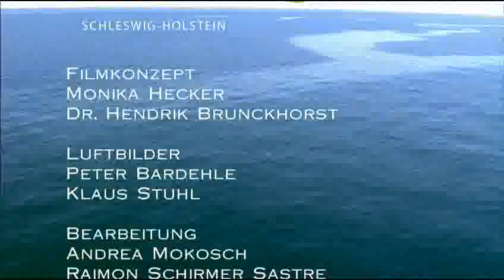Nationalpark Wattenmeer Schleswig-Holstein | Deutsch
Der Nationalpark Schleswig-Holsteinisches Wattenmeer ist einer von 14 Nationalparks in Deutschland und der größte zwischen dem Nordkap und Sizilien. Dieser Film zeigt die Vielfalt und Ursprünglichkeit der Landschaft. Atemberaubende Luftaufnahmen und ungewöhnliche Perspektiven wechseln sich mit faszinierenden Nahaufnahmen ab.

Das schleswig-holsteinische Wattenmeer ist Nationalpark und darüber hinaus - ergänzt um die Halligen - Biosphärenreservat. 2009 erklärten die Vereinten Nationen das Wattenmeer zum Weltnaturerbe der Menschheit.

und LKN-SH/Nationalparkverwaltung
Schlossgarten 1, D-25832 Tönning